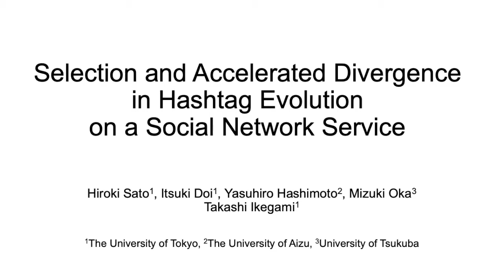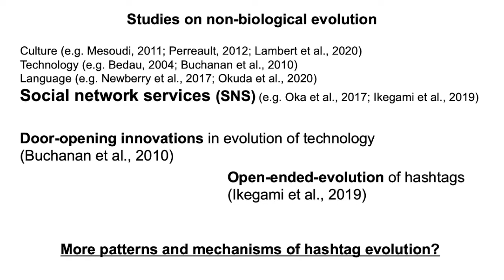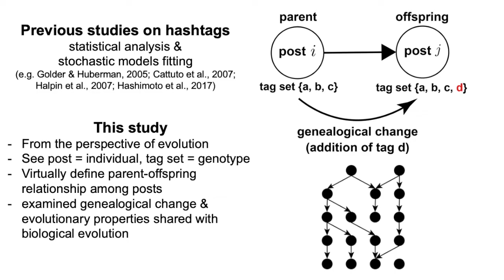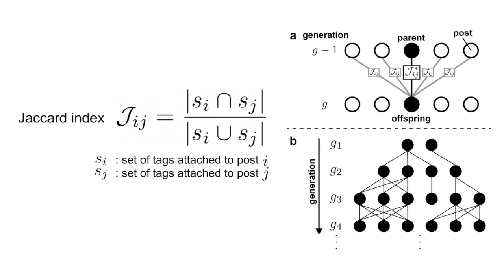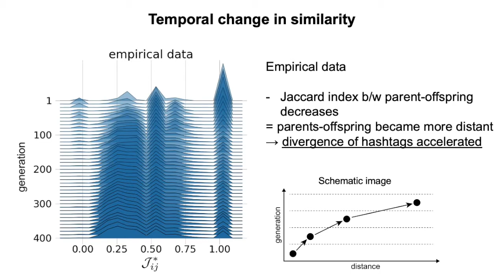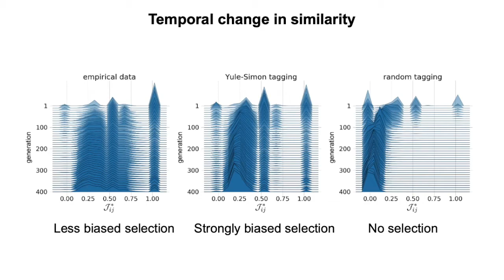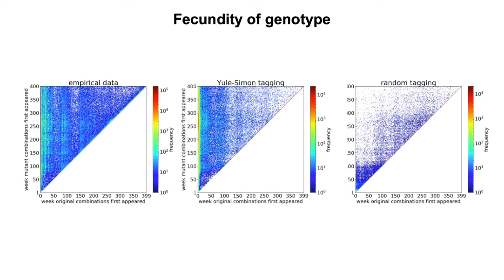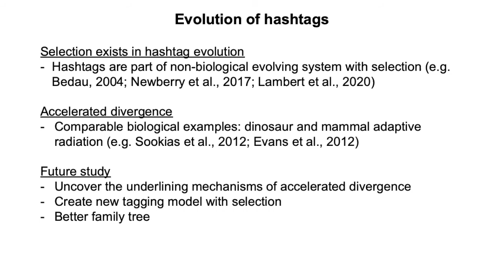Hiroki Sato - Alife 2020 Contributed Talk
Hiroki Sato - Selection and Accelerated Divergence in Hashtag Evolution on a Social Network Service

Abstract: Social network services (SNSs) are examples of non-living systems that evolve in response to internal and external events and have many similar characteristics assumed in biological evolution. In the present study, we analyzed the evolution of hashtag usages on an SNS called RoomClip, making analogy with biological evolution by taking each post (photo submission) as a species and a set of associated hashtags with a photo as genome. With this analogy, we virtually defined parent-offspring relationships among posts based on their hashtag usages and observed resulted family tree of posts. Our analysis revealed that there is weak selection on hashtag usages relative to Yule-Simon process with a strong feedback, and hashtag usages are fast diverging. The evolution of novel hashtag combinations was observed which is more salient than an evolution of individual novel hashtags.